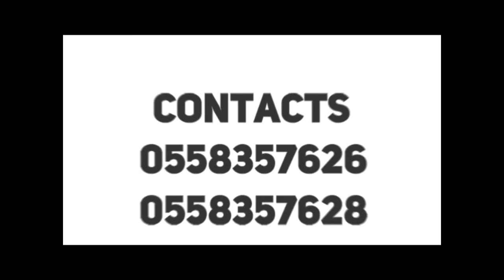Ghanaians In Féãr As Uber &Commercial Drivers Keeps Wëäpón In Their Cars As Protection From R0bbers